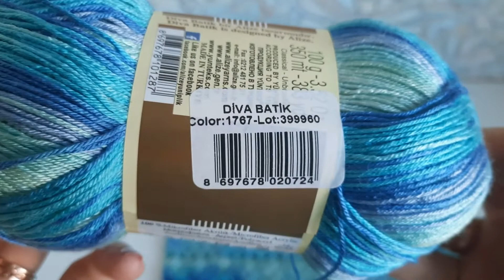Топ "Листва" крючком./ МК.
Хотя лето уже собирается в путь, в некоторых регионах ещё стоит жаркая погода.  Сегодня показываю,  как вяжется такой красивый топ. На первый взгляд узор кажется сложным, но на самом деле вяжется легко и просто.
Пряжа: Alize Diva Batik Design
Крючок: 2.5
Расход: 250 г.